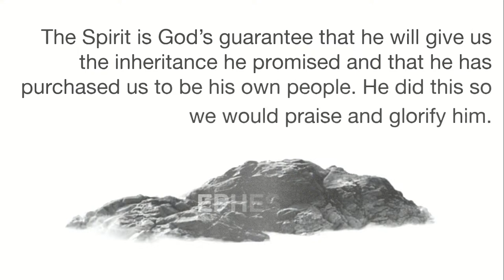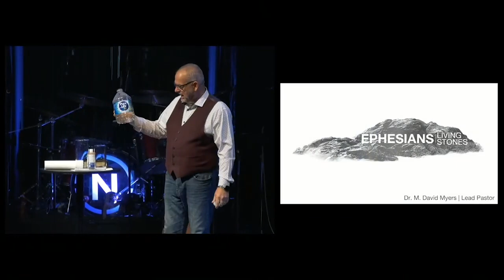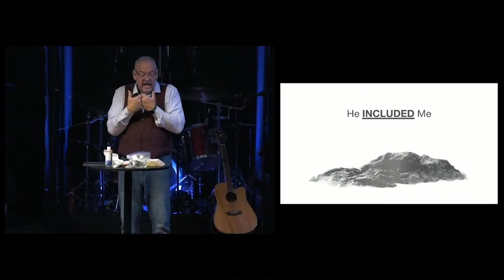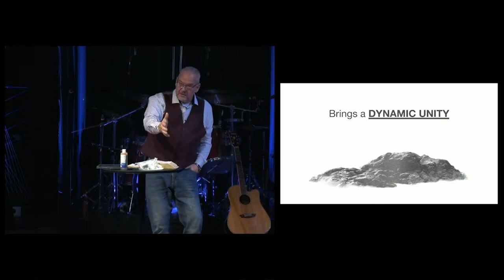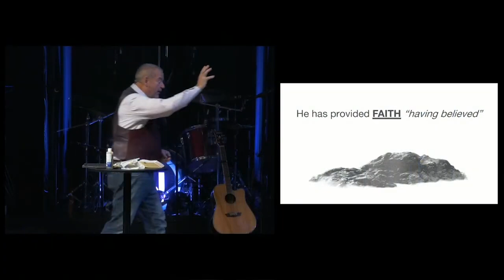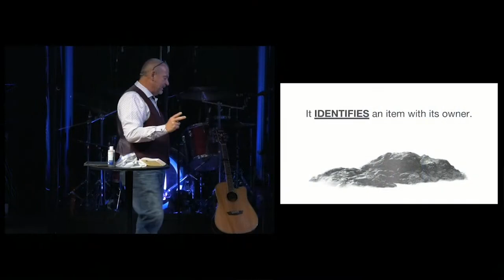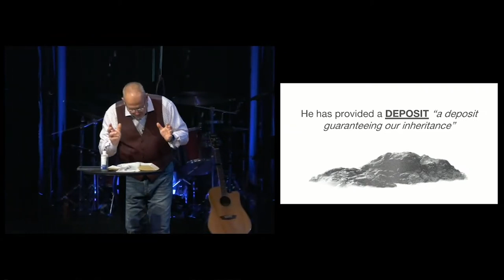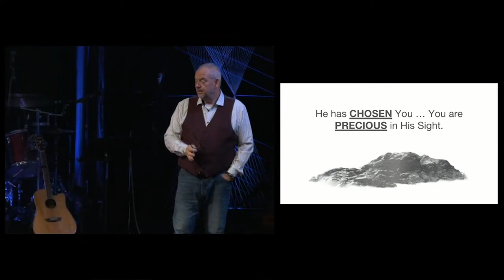The Spirit's Provision